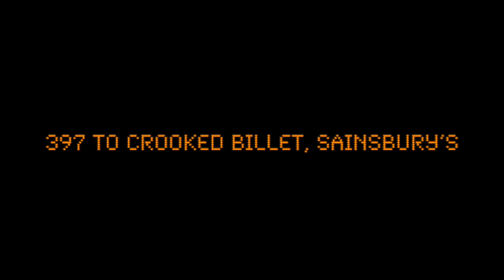397 to Crooked Billet, Sainsbury’s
iBus announcement recorded on route 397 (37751) on the 14/06/2023